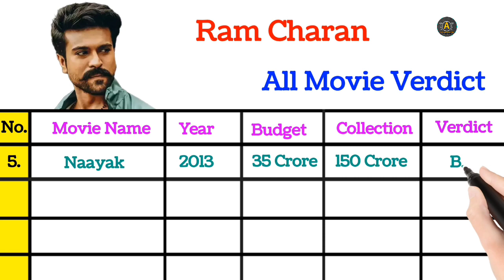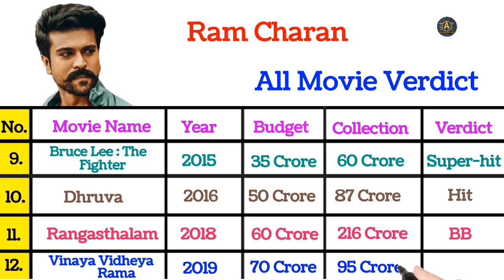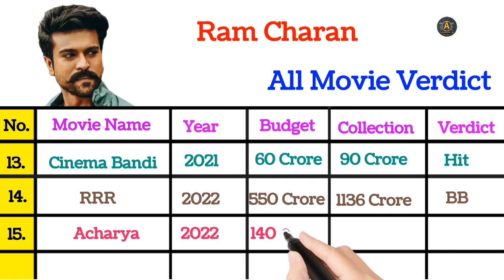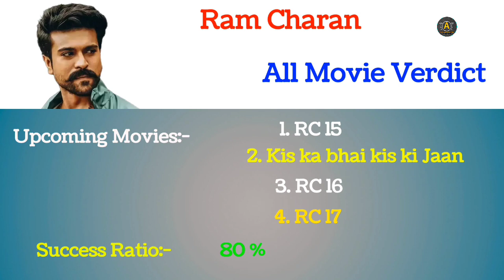Ram Charan All Movie Verdict 2023 ( Hit & Flop ) Budget, Collection, Movie List, Release Date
kisi ka bhai kisi ki jaan movie box office collection

Comparison by Ankush